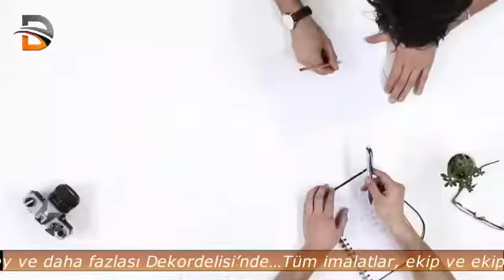Komple Ev Tadilatı Bizim İşimiz - Hızlı, Kaliteli, Ekonomik.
Anahtar teslim komple ev tadilatı bizim işimiz. Maksimum kalite, minimum maliyet anlayışımızla büyümeye devam ediyoruz. Muhteşem yaşam alanları için buradayız.